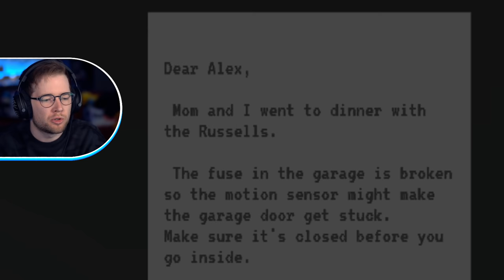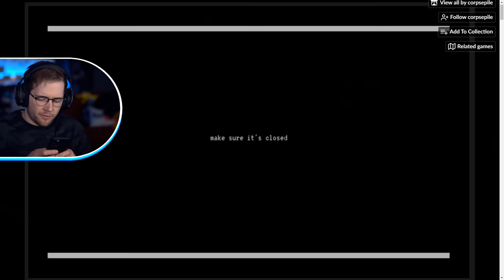WHY ARE YOU FOLLOWING ME?! (3 Scary Games)